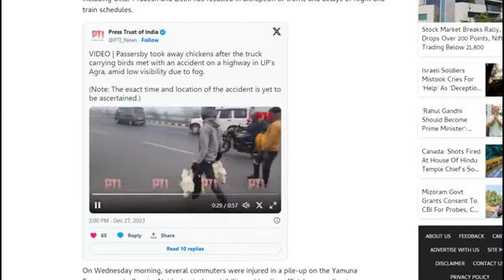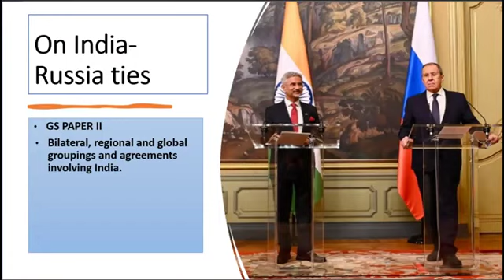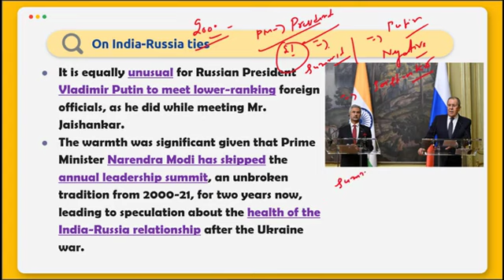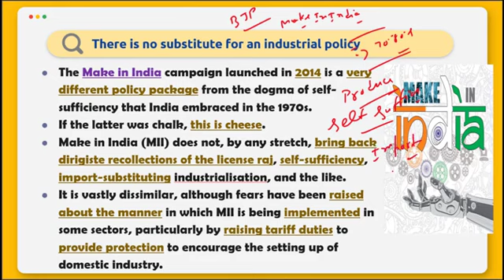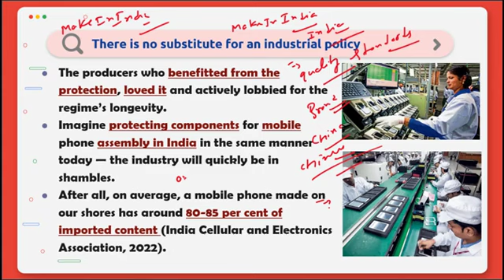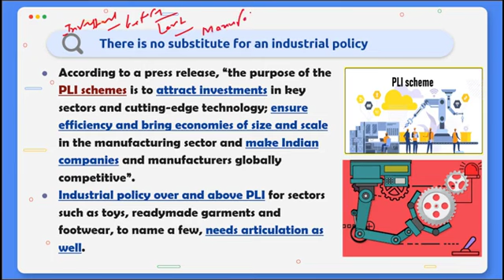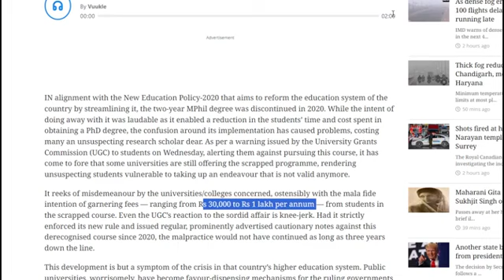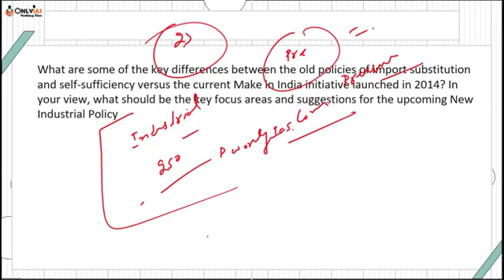29 December 2023#The Hindu daily editorial news discussion @Only ias